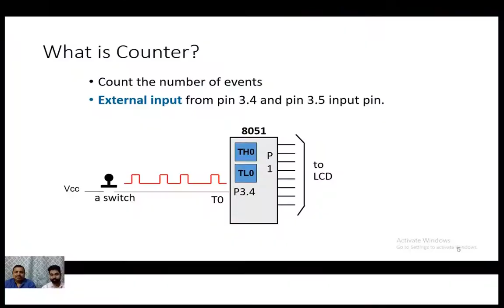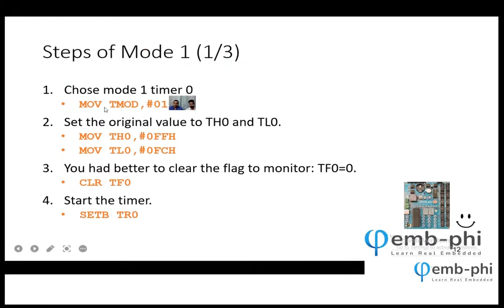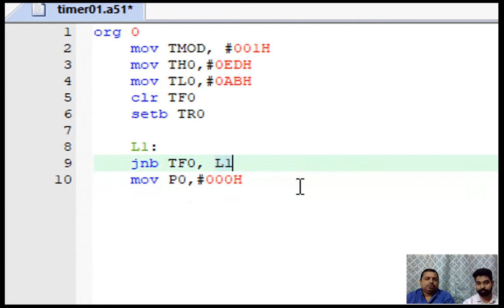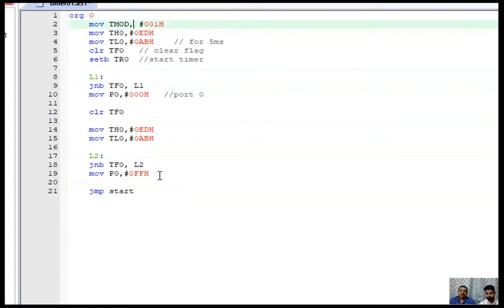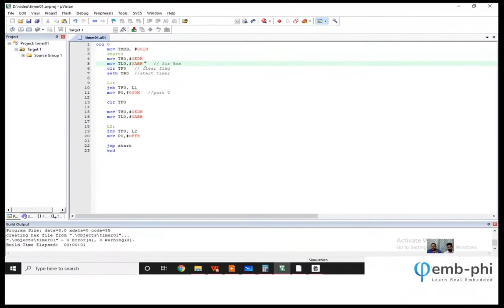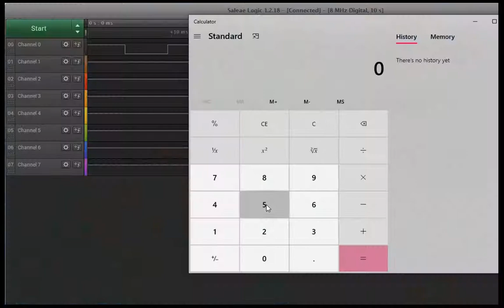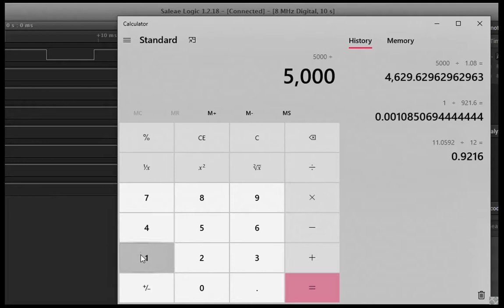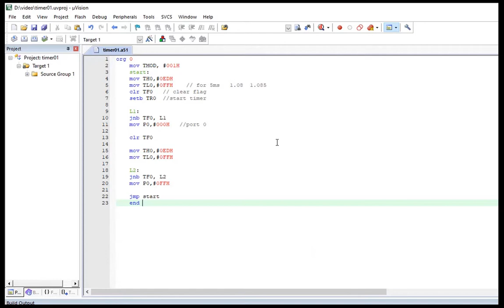Lecture 12 | Assembly program for Timer 0 | Learn Real Embedded with EMB-PHI.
Hi all,
This video lecture is completely about the introduction to timers in embedded systems.

If you want to know about how to install Keil uVision Software, please watch our 4th video in this playlist.

This is a free Embedded System Course available in English and Hindi.

Learn Real Embedded with EMB-PHI.